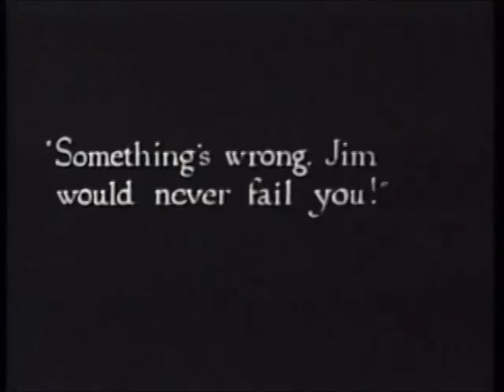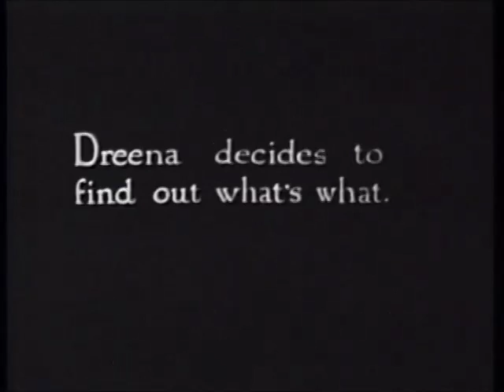"The Light on Lookout Mountain" (1924) starring Nell Shipman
"The Light on Lookout Mountain" is a short drama about lumberjack country, featuring Nell Shipman, a star of Silent Hall of Fame.

Nell Shipman was a Canadian. We also show her feature films "Back to God's Country", "Something New" and "The Grub-Stake".

Directed by                 Nell Shipman and Bert Van Tuyle
Starring                      Nell Shipman, Dorothy Winslow, Ralph Cochner, Brownie the bear
Cinematography        Robert S. Newhard